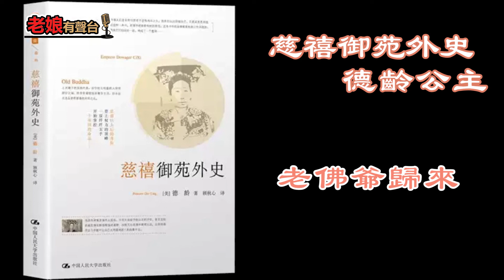廣東話有聲書 【德齡公主 - 慈禧御苑外史】39 老佛爺歸來